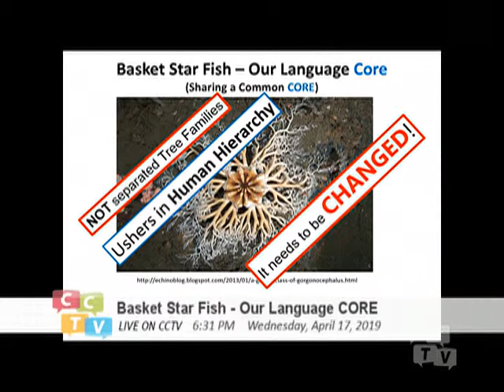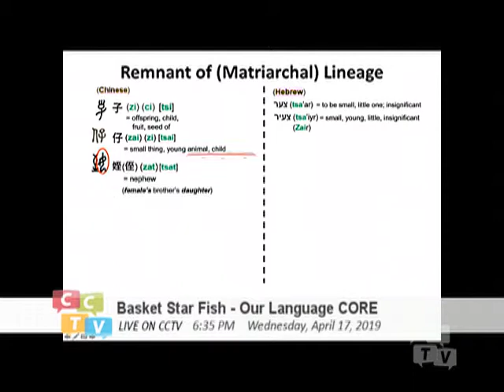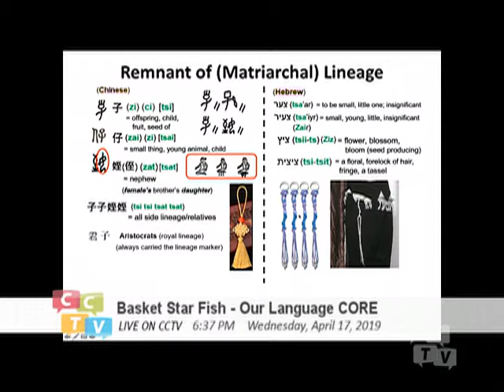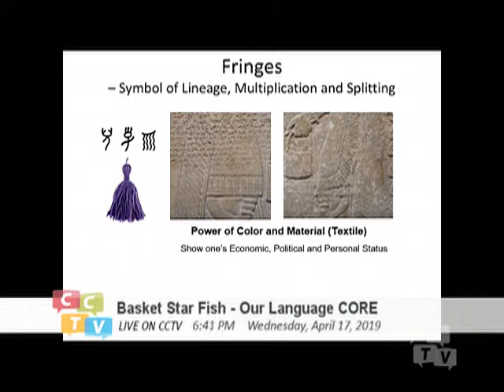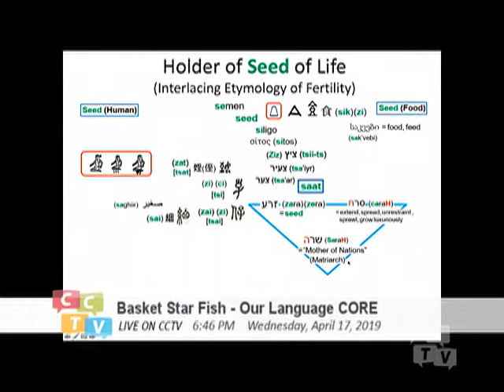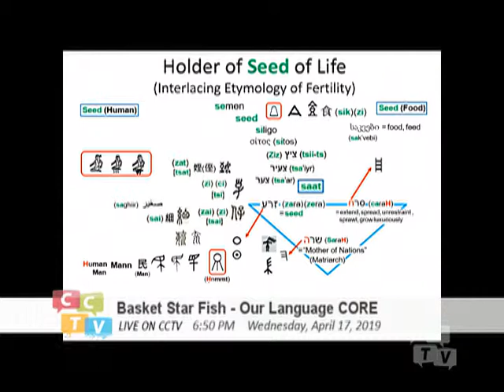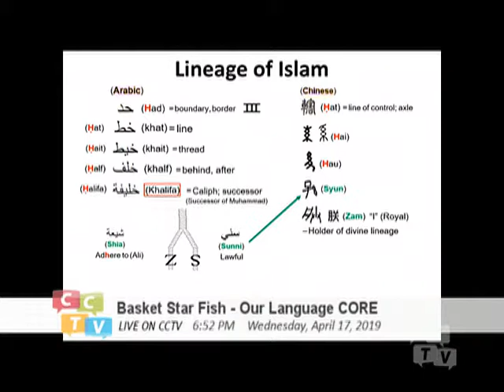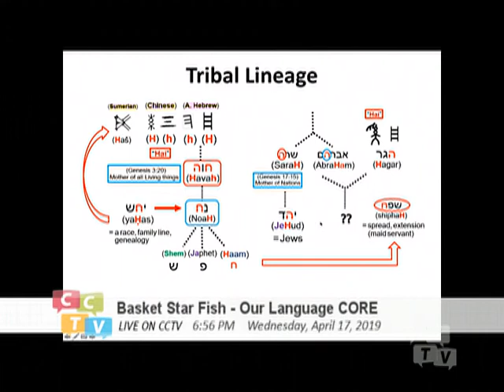Basket Starfish - Our Language Core (038) Tassels and Lineage (Jewish Tsitsit)